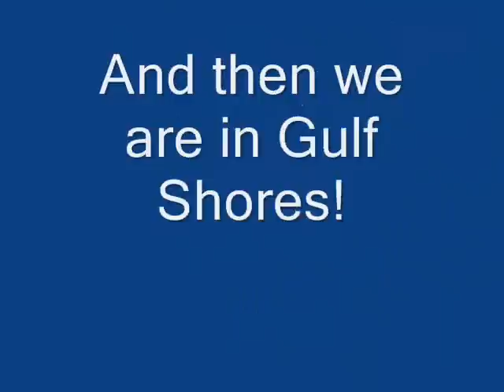Gulf Shores Trip 2008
Trip to Gulf Shores